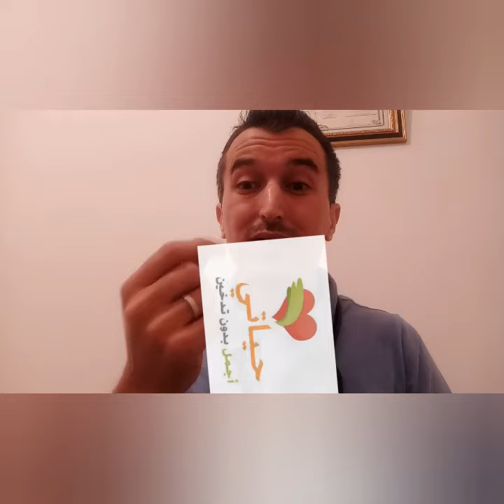أشياء تساعدك على ترك التدخين ??